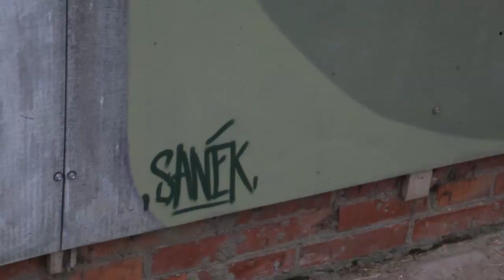«Арт-субботник» состоялся в Тринити-парке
Щёлковский Тринити-парк позвал всех на «Арт-субботник». Именно такое название получила общегородская встреча творческих людей. Её организовали Отдел по работе с молодёжью спорткомитета Администрации городского округа и команда Тринити-парка. Подробности – у нашего корреспондента.